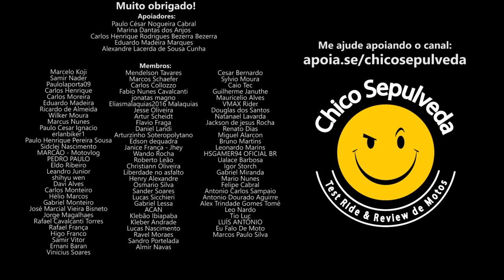Vale a pena começar com uma Yamaha NMax?